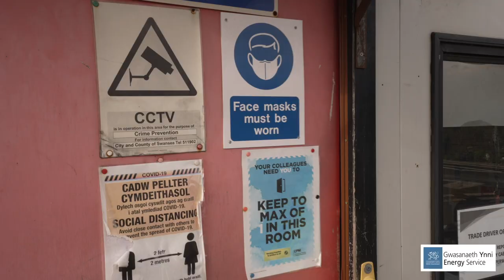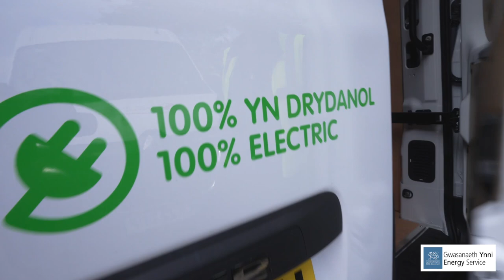Energy Service Case Study: Swansea City Council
The Energy Service has provided technical support and grant funding for Swansea City Council to transition to an all-electric fleet.
This movement brings several benefits:

70% reduction in energy costs,
75% decrease in energy consumption,
and a 90% reduction of greenhouse gas emissions.